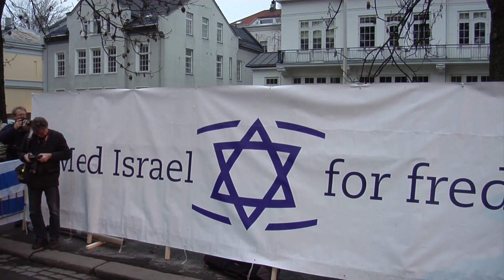Støttemarkering for Israel i Oslo 24/11/12: Gabriel Edland, MIFFs nestleder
24. november 2012 avholdt Med Israel for fred (MIFF) en støttemarkering for Israel ved den israelske ambassaden i Parkveien i Oslo. Flere hundre Israel-venner var møtt fram.
Gabriel Edland har vært nestleder i MIFFs hovedstyre siden 2008, før den tid var han styreleder i 7 år. I tillegg har han vært styreleder i MIFF Kristiansand i en årrekke,
Pro-Israel Demo in Oslo 24 November 2012.
Hjertelig takk til Hans Jacob Solgaard for videoopptak!